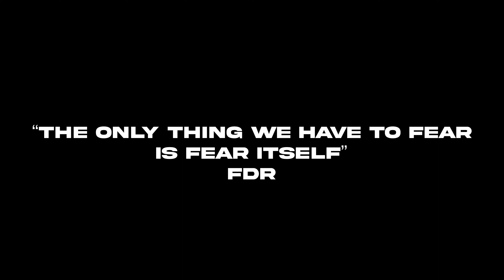What do we even do? - Ep 1 Free Rein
First episode in the books! Let us know what you think and feel free to create any meaningful discussion in the comments below. Next episode coming soon!
follow us everywhere @Freerein6m

Free Rein is a brand create around the fact that every woman and man is born with the right to freedom. We do what we want and spread the right ,message along the way.

Let's leave this world better than we found it.